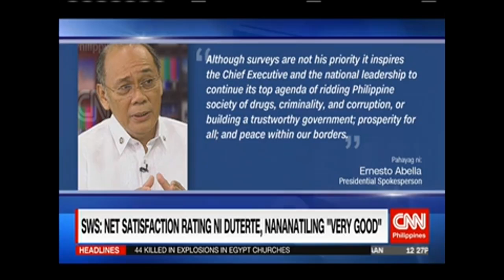SWS: Net satisfaction rating ni Duterte, nananatiling 'very good'